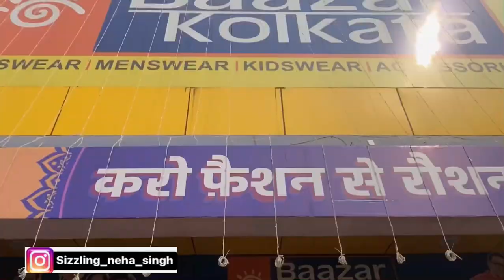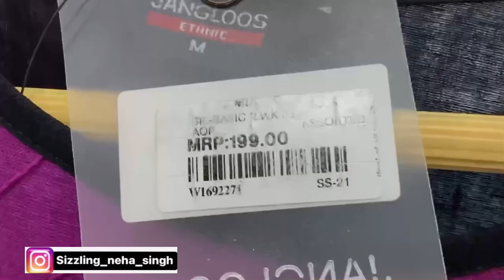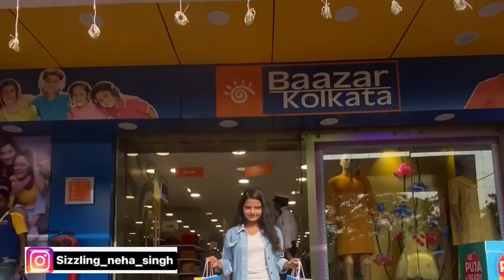Baazar Kolkata promotion and meet my frnd @vidhimahto2468 😍